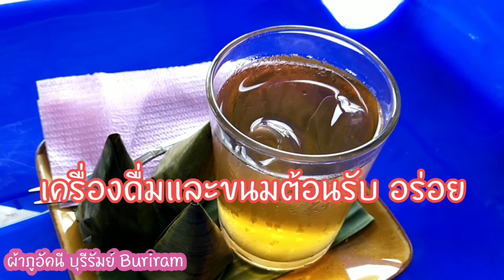สุดยอดไอเดียเอาดินมาทำเงิน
ภูมิปัญญา ที่นำของใกล้ตัวมาทำเป็นเม็ดเงินสร้างรายได้ให้ชุมชน